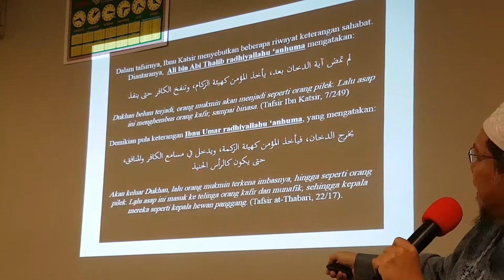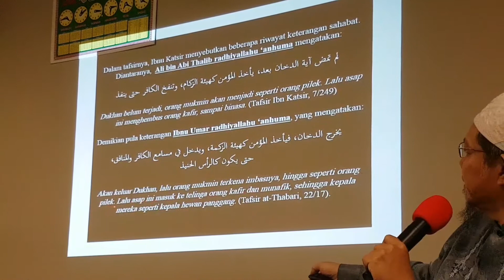Pengajian with Ustadz Ikhsan Tanjung at Mushola P6 Grand Indonesia - MT Matahati part 2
Link audio